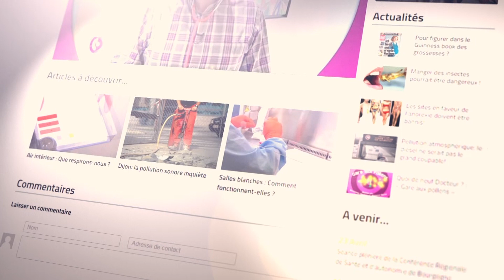Éditorial # 113 - La vaccination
A l'occasion du lancement en octobre de la nouvelle campagne de vaccination contre le méningocoque W, Dijon-Santé consacre ce nouveau bulletin à la promotion de la vaccination.